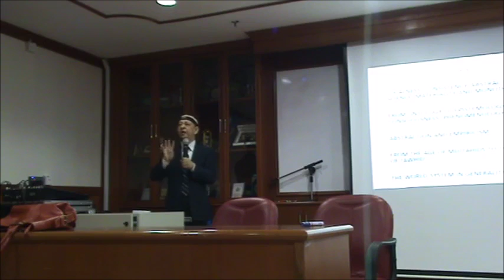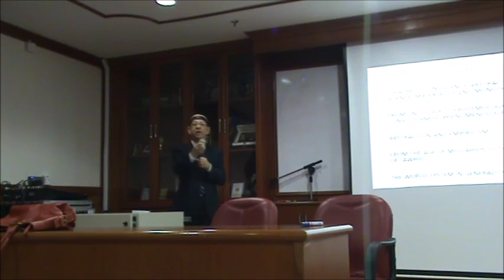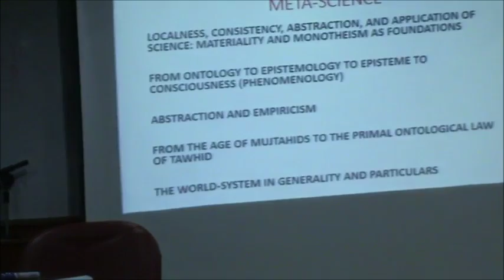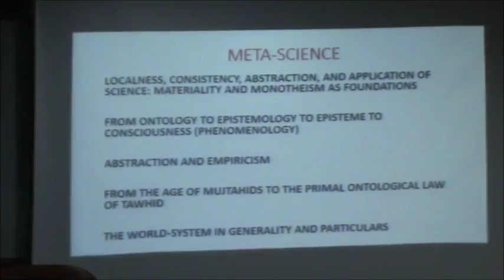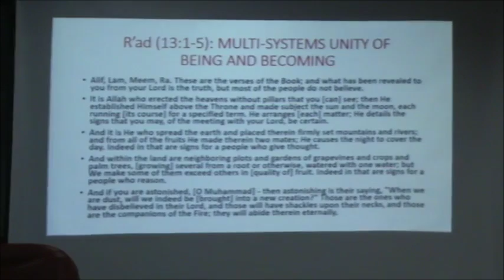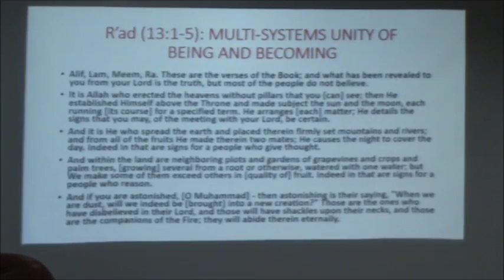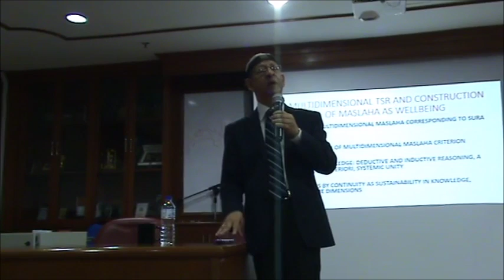The Formal Nature of Tawhidi String Relations – The Science of TSR By Prof Dr Masudul Alam Choudhury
Venue : BS2, APIUM.